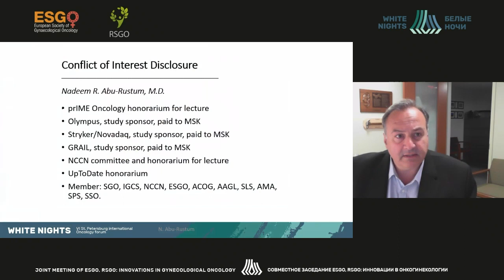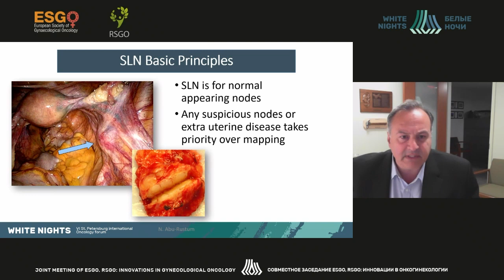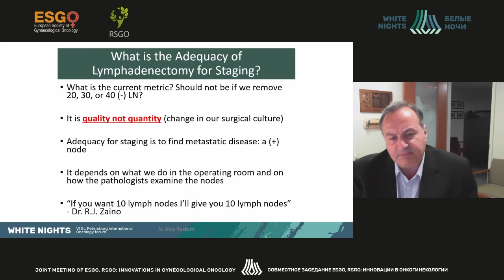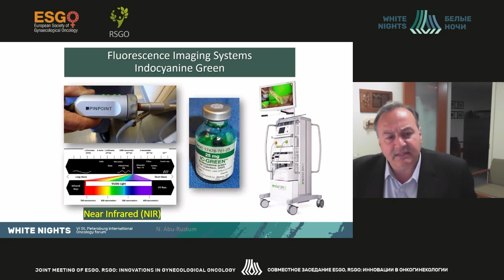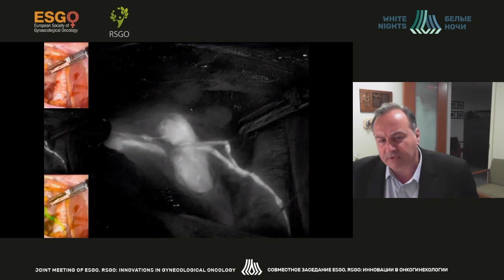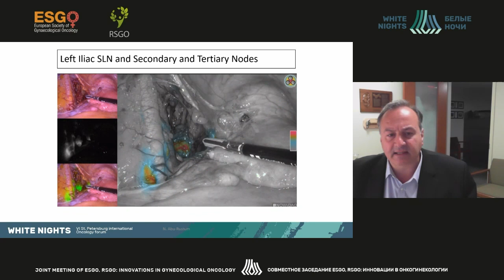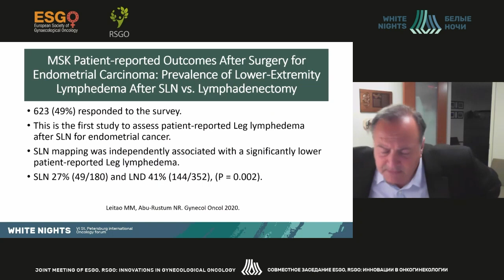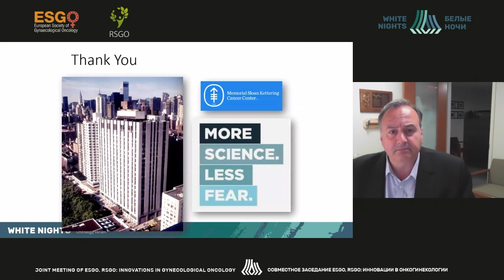Определение сигнальных лимфоузлов: современный подход в лечении рака эндометрия (Nadeem Abu-Rustum)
Nadeem Abu-Rustum - Memorial Sloan Kettering Cancer Center, USA, Нью-Йорк, США